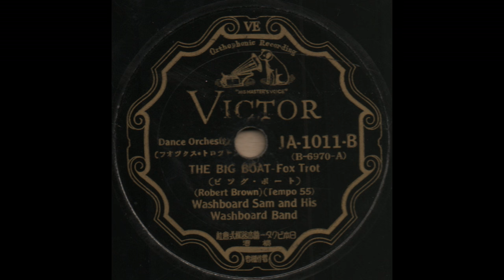THE BIG BOAT (ビッグ・ボート) / Washboard Sam and His Washboard Band [日本ビクター JA-1011-B]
日本ビクター JA-1011-B (B-6970-A)[07615-1] THE BIG BOAT (ビッグ・ボート)(Robert Brown)
Washboard Sam and His Washboard Band
Arnett Nelson(cl), unknown(p), Big Bill Broonzy(g), unknown(sb), Washboard Sam(wb/v)
c/w “TIGER RAG / Washbord Rhythm Boys”